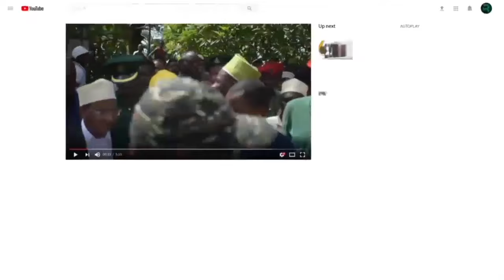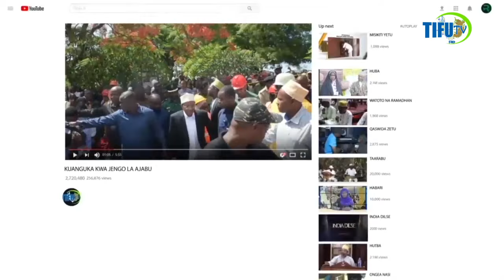MTU MMOJA MIKONONI MWA POLISI AKITUHUMIWA KUBAKA NA KUSABABISHA KIFO CHA MTOTO WA MIAKA SITA HII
MTU MMOJA MIKONONI MWA POLISI AKITUHUMIWA KUBAKA NA KUSABABISHA KIFO CHA MTOTO WA MIAKA SITA

Jeshi la Polisi Mkoa wa Kusini Unguja linamshikilia mtu mmoja aitwae Maulid Hassan Maulid  (18) mkaazi wa Mwera Pongwe katika Wilaya ya Kati,  Mkoa wa Kusini Unguja kwa tuhuma za mauaji ya mtoto mdogo Khadija Dadi Mhoda (06) mwanafunzi wa chekechea mkaazi wa Mwera Vichaka mabundi, shehia ya ubago.

Akizungumza na waandishi wa habari huko Tunguu , Makao Makuu ya Polisi Mkoa wa Kusini unguja, Kamishna Msaidizi Mwandamizi wa Polisi Daniel Shillah amesema tukio hilo la Mauaji lilitokea Novemba 14, 2024 huko Mwera Vichaka Mabundi ambapo Mtuhumiwa huyo alimwingilia kimwili na kumsababishia kifo chake.